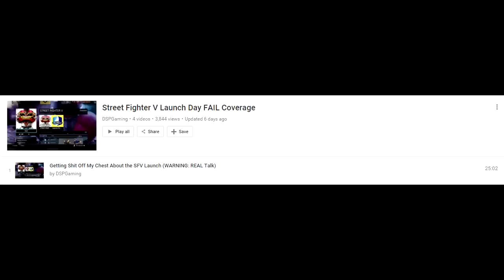Let's Endure DSP: Pre-Stream Rant - February 16, 2016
In which Lich uses his new mic, I accidentally record using my old one and Phil complains about Lupe Fiasco and compares Street Fighter V to Splatoon.